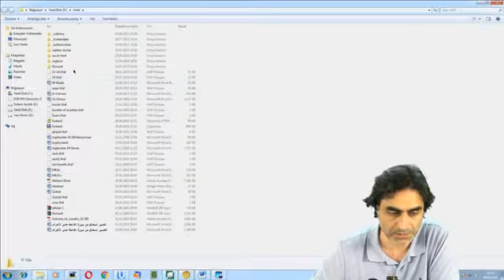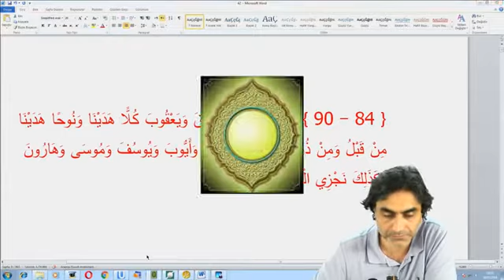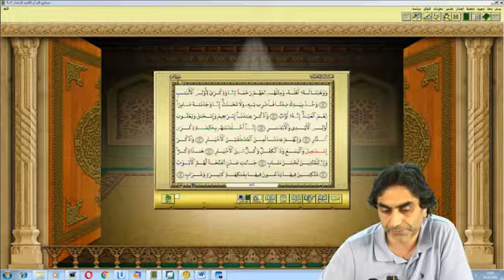Kur’an’da Hz. İsmail’in (a.s) geçtiği ayetler